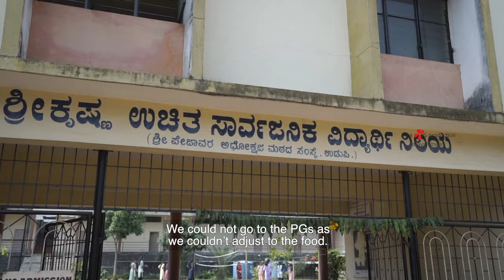Pejawar Mutt | Documentary | Vishwa Prasanna Teertha Swamiji | MAYA Films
Embark on a journey through the transformation of Pejawar Mutt, as it evolves from a spiritual sanctuary to a dynamic catalyst for social change – an ode to its transformative legacy.